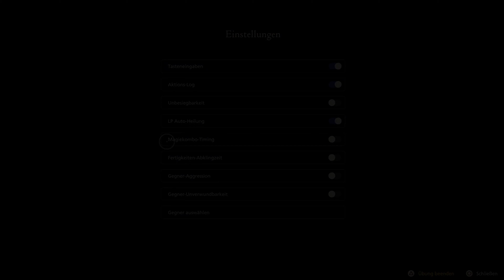Final Fantasy 16 : ⚔️ #04 Ein neuer Eckstein ⚔️